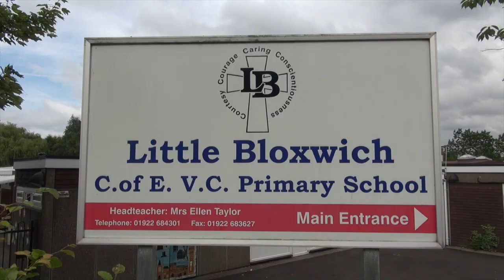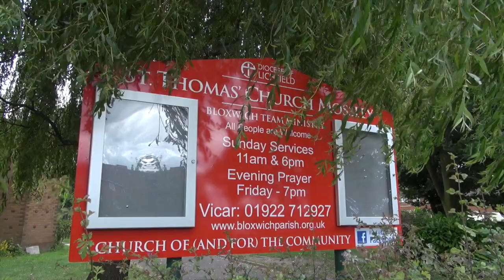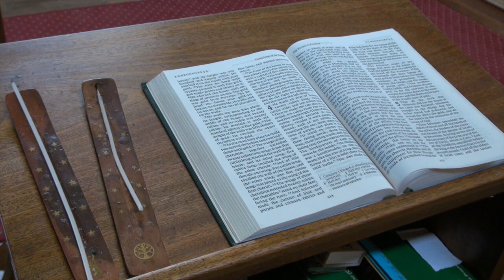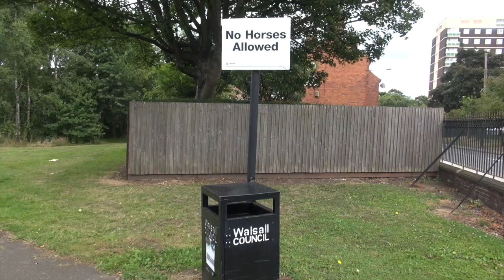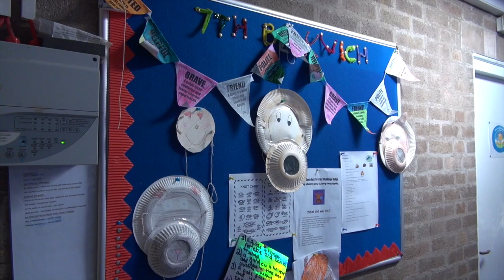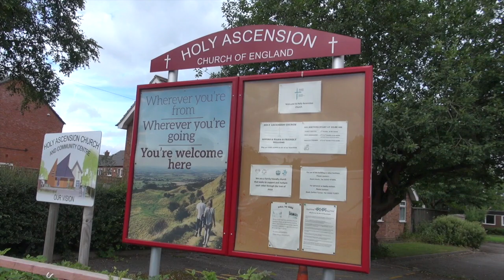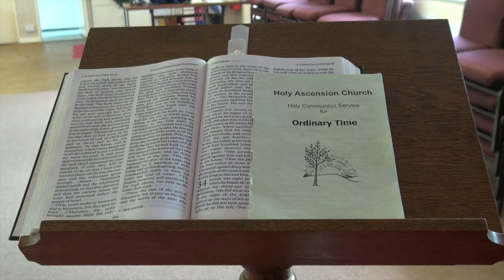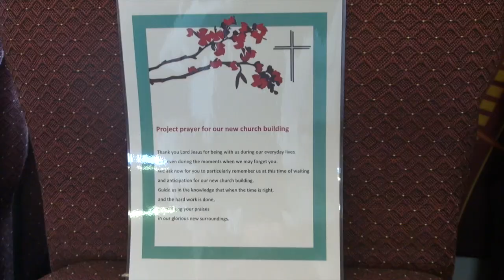Welcome to Bloxwich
This film has been made to help the parish of Bloxwich recruit a new Team Vicar from August 2017. It gives a picture of how the Anglican team of churches operates, and the role they are looking to fill.